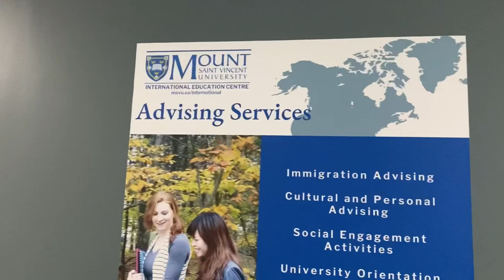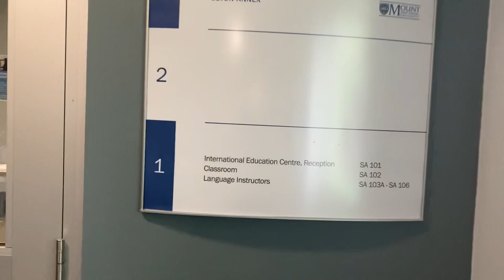Living in Canada 🇨🇦🇨🇦🇨🇦-Vlog 24- Dạo quanh trường ĐH Mount saint vincent Uni tại Halifax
Cuối tuần zui zẻ 😀😀
cuộc sống tại Halifax
cuộc sống tại Nova Scotia
cuộc sống tại Canada
Living in Halifax
Living in Nova Scotia